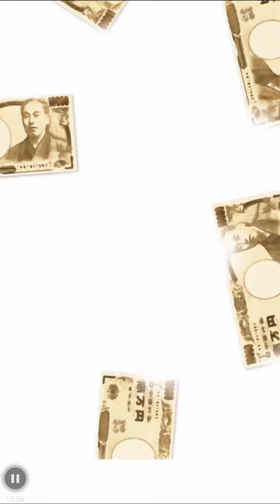金女(1)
養成遊戲